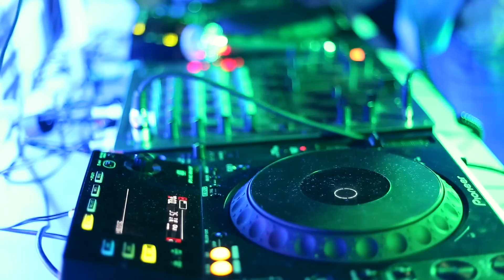Monster Energy Párty - Červenka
Tady je malý průlet Monster Energy Párty v Července. Díky všem za super atmošku :-)))